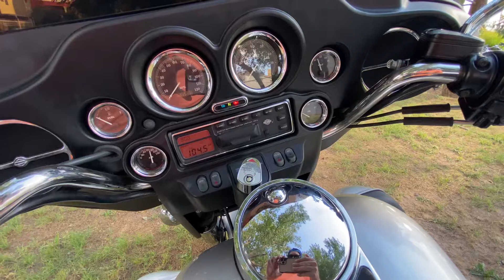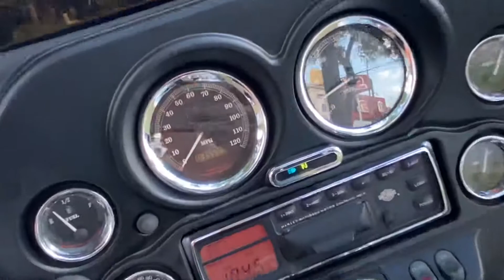Harley Davidson - Ultra Glide - 2003 - 100 aniversario (VENDIDA)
⚜️ Harley Davidson - Ultra Glide ⚜️
- Año: 2003

Estamos en Av. Fedor Dostoyevzki 532, Alamedas I Etapa, Chihuahua 2000, 31136
¡Mándame un wpp o llámame al 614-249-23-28, soy de trato!